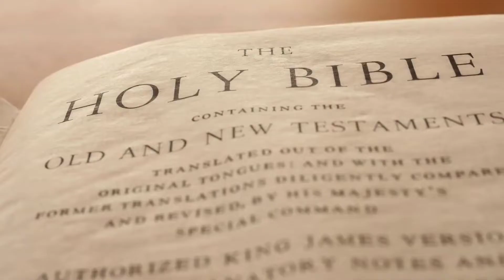Vlog pastora, odc. 26. "Prawo inercji duchowej, czyli dokąd zmierza Twoje życie"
Wszystko wokół jest poddane pewnym prwom: fizyki, chemii, biologii... Tak też i życie duchowe ma pewne prawa objawione w Biblii. Twoje i moje życie i jego owoce, są wynikiem stosowania i przestrzegania tych praw.
Jedno z nich nazwałem prawem duchowej inercji, (czyli po prostu prawem siania i zbierania).
Jeśli dziś pytasz dlaczego jesteś w tym miejscu życia, to może znajdziesz w tym wideo odpowiedź